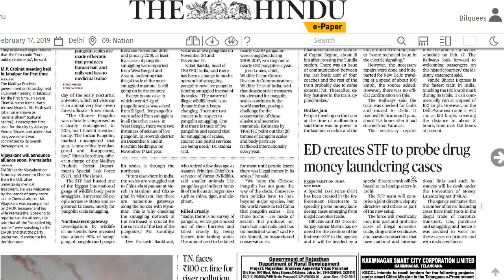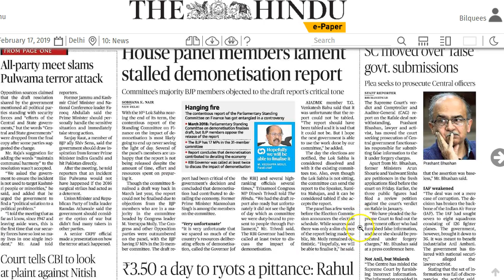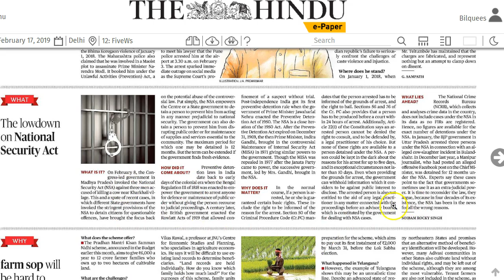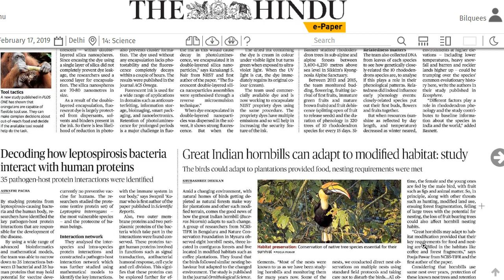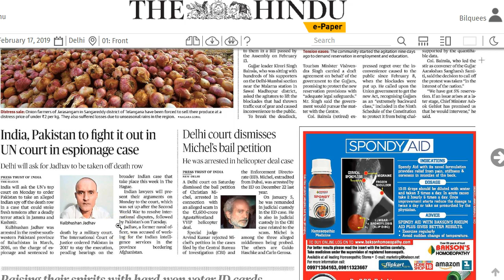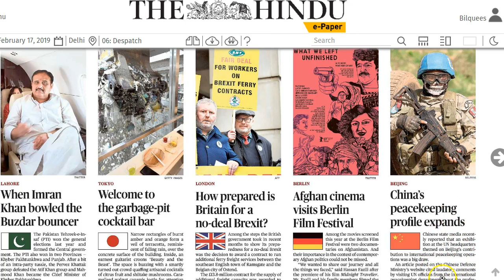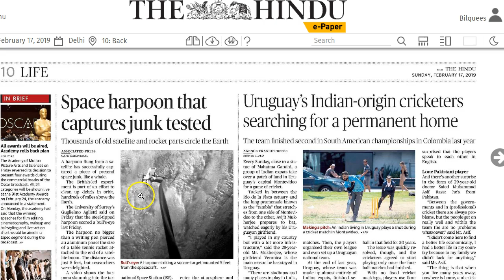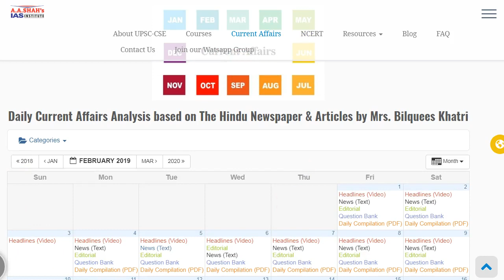17 February 2019 Current Affairs | Daily Current Affairs | IMP Headlines by Mrs Bilquees Khatri